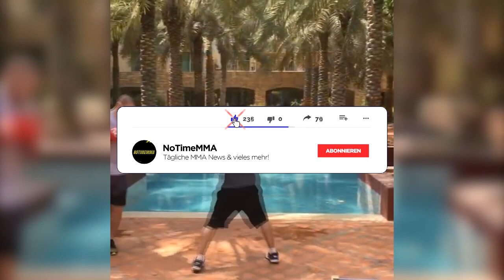SCHOCKMELDUNG: Khabibs Vater, Abdulmanap Nurmagomedov stirbt an Coronavirus!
Eine schockierende Nachricht! Der Vater von Khabib Nurmagomedov, Abdulmanap Nurmagomedov verstirbt in Moskau im Alter von 57.
Euer NoTimeMMA